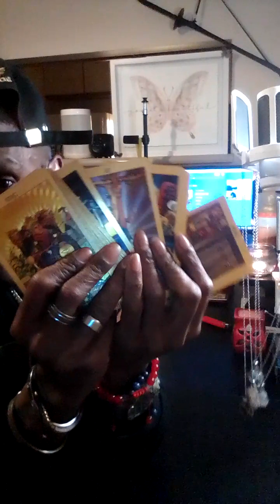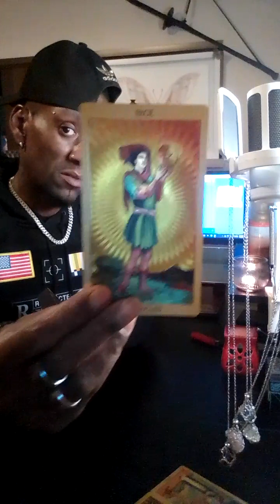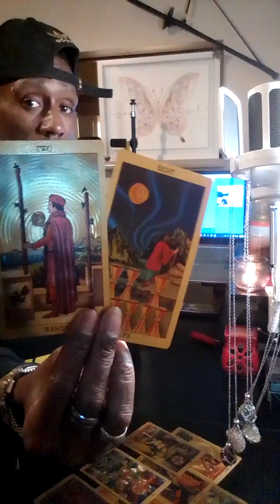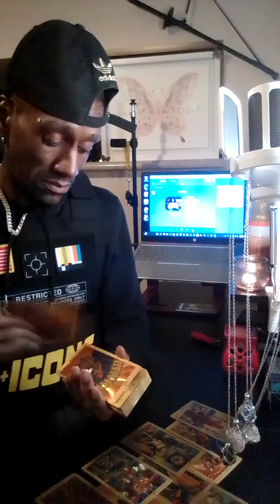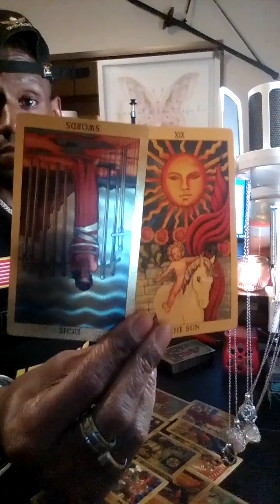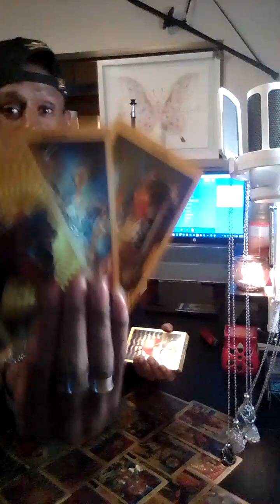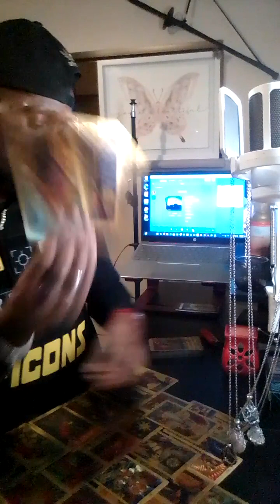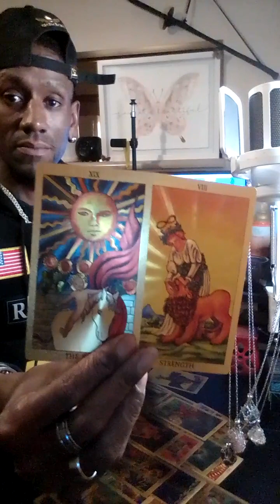(♐Sagittarius) Wow! Past lives regressed reading. For healing in this life.😮😮😮